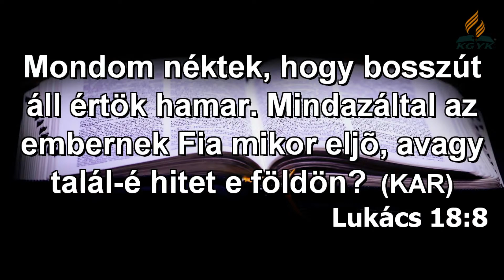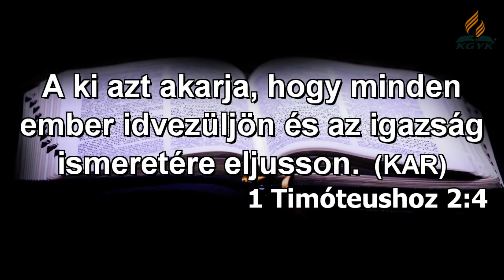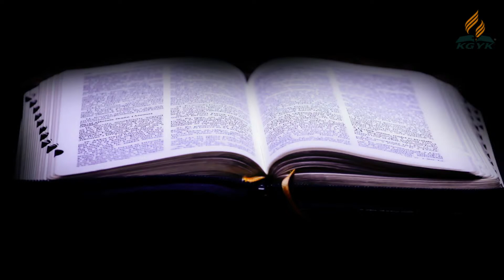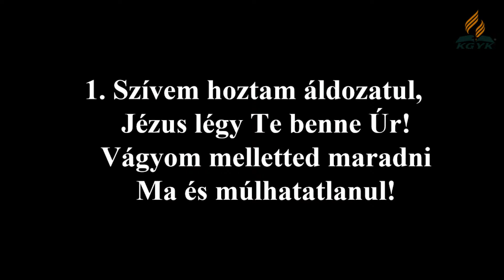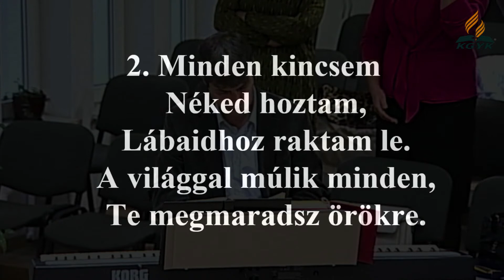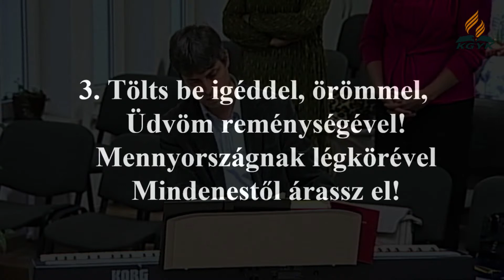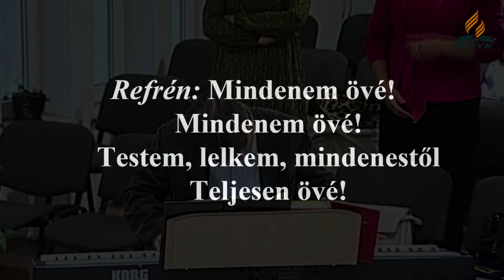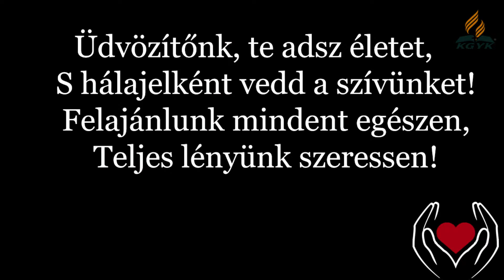Péntek esti Istentisztelet (2023.06.16.)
Igét hirdet: Tálas Mihály